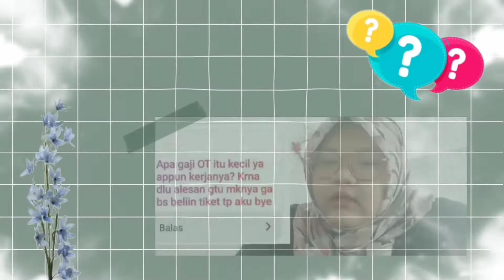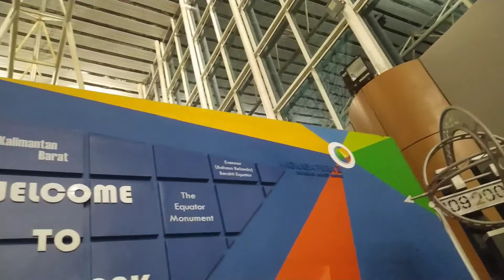Last day di Samarinda tahun ini 🥺 | See you next time... | indoturki